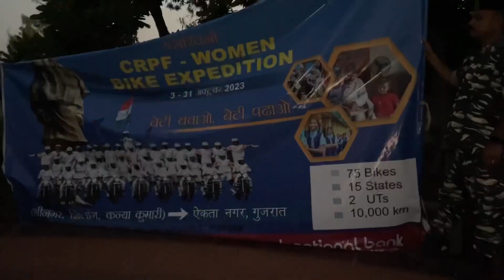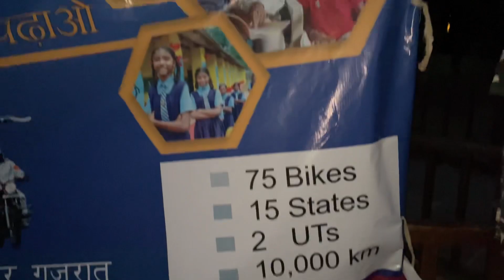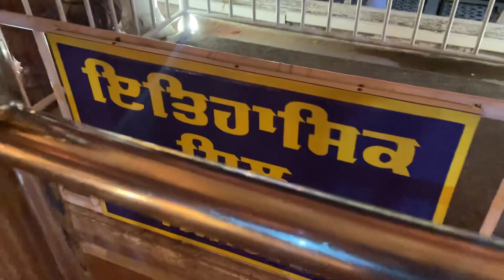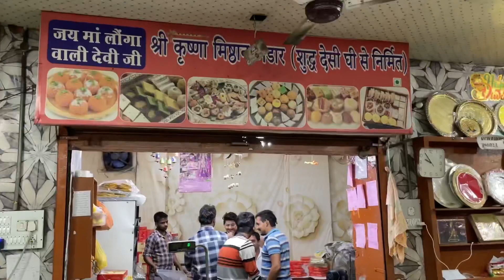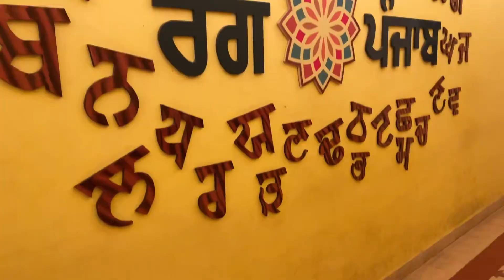Jihna ditta malik ne satisfy 🙏 ❤️